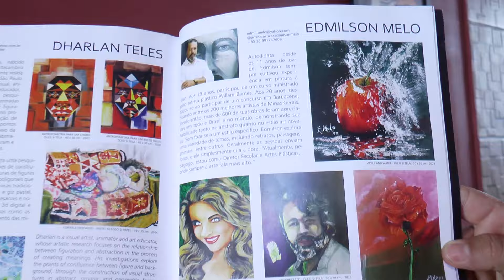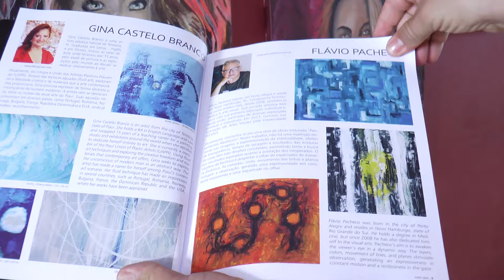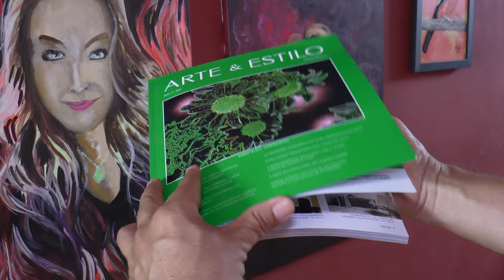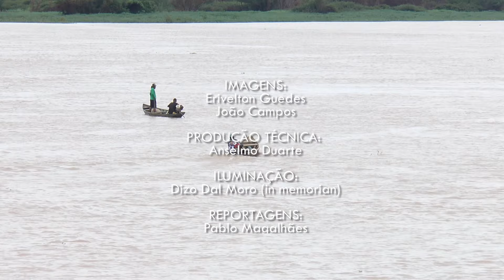Obras de artista plástico de Januária ganham o Brasil e o mundo